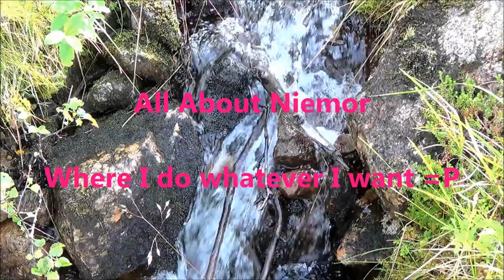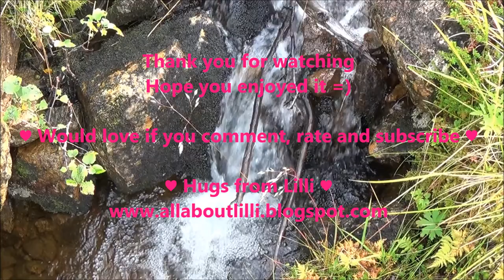Just for fun =) Babygirl watching Lauren =)